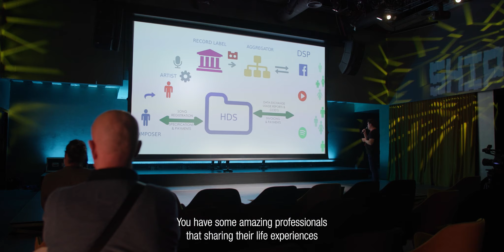SHIP Showcase Festival & Music Conference 2023. - Day 2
SHIP is not a festival where you come to hear the bands you already love, it is a place where you come to fall in love with the bands you will listen to and see for the first time. It is a music festival organized dedicated to discovering new European and Croatian music. SHIP is organized by We Move Music Croatia (HUZIP, HGU, HUIG, HUOKU) in collaboration with the Fortress of Culture Šibenik, and the conference is supported by the Ministry of Culture and Media of the Republic of Croatia and the Croatian Tourist Board.